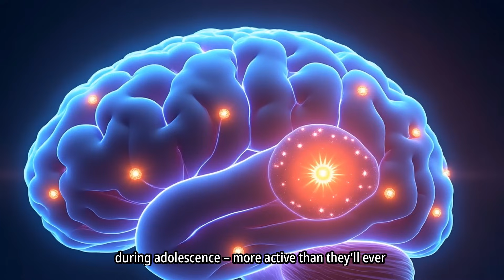Why Are Teens So Moody?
Ever wonder why teenagers are so emotional and unpredictable? Discover the fascinating science behind teen moodiness! From brain development to hormonal changes, we explore why adolescence is both challenging and transformative. Perfect for parents, educators, and teens seeking understanding.

Hashtags

Title: Why Are Teens So Moody?